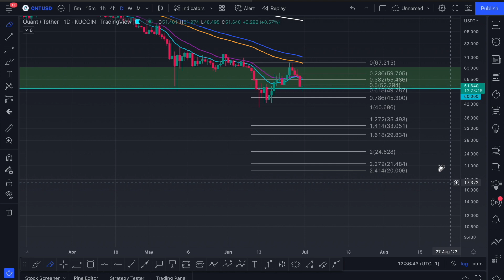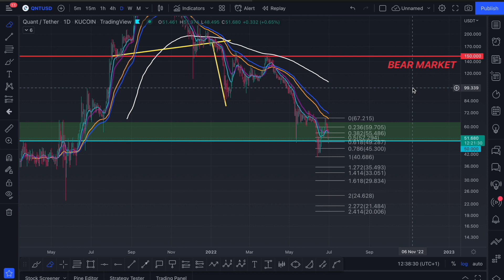QUANT QNT SHORT TERM BOUNCE AS PREDICTED YESTERDAY! BITCOIN WILL DECIDE IF WE DUMP! QNT ANALYSIS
BEST TRADING PLATFORM: PHEMEX
We both get $50